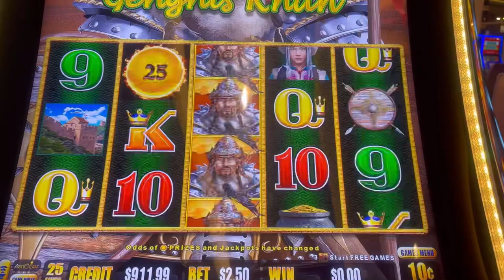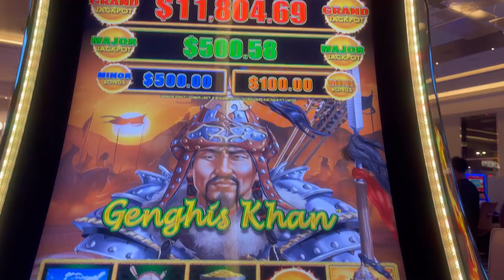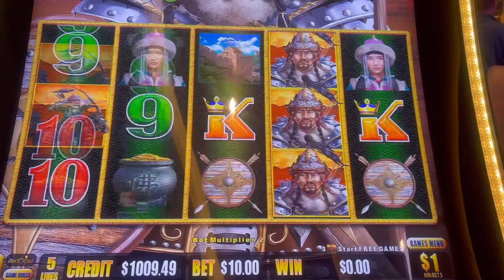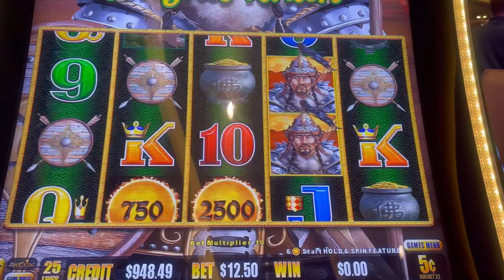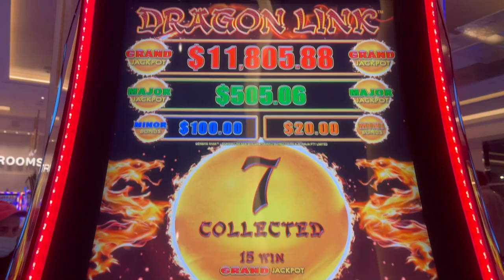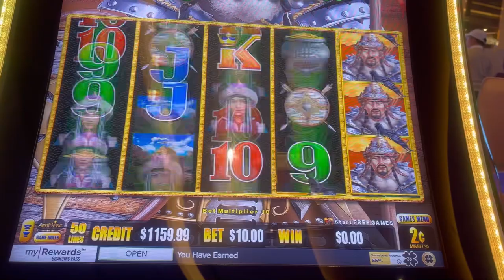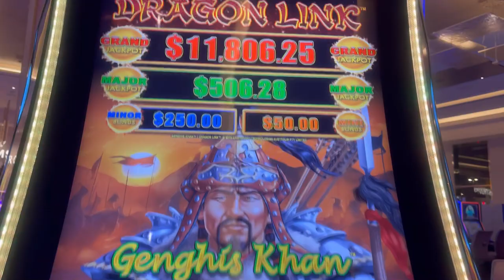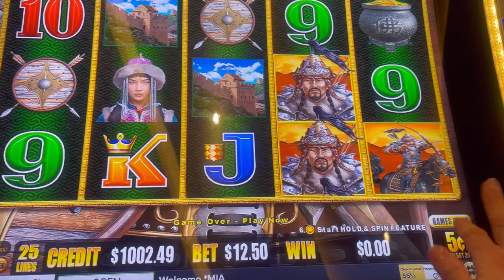💰$1000 WHAT HAPPENS NEXT?!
Took $1000 to see if I can double it. I couldn’t do it without you. Where are you watching from jackpot ￼